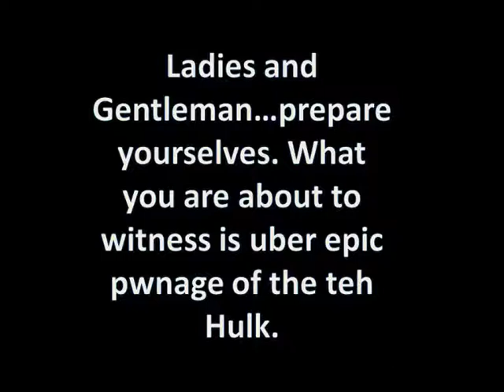Hulk gets Pwned!!!! LOLZ xD!!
owwwww what a shot!!